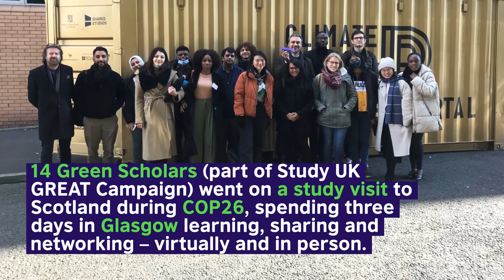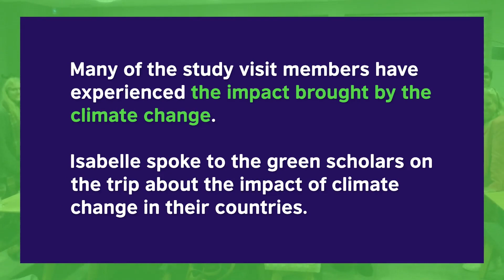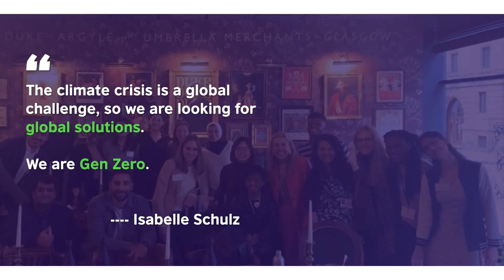TheClimateConnection COP26 Study Visit reflection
Future News Worldwide journalist Isabelle Schulz tells us the stories of our 14 COP26 Study Visit group members - the Green Scholars from across the world, who all chose postgraduate degrees in environmental fields. Listen to the podcast and find out what they are doing to contribute to climate change solutions.